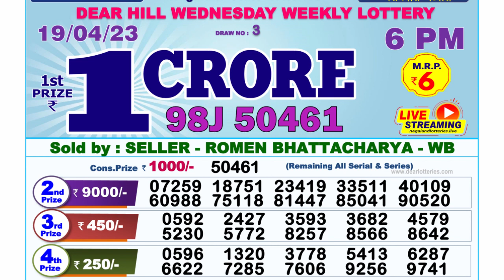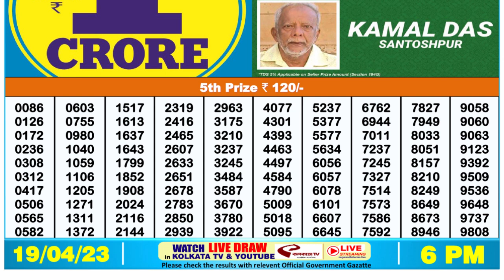Nagaland Lottery Sambad Live 6pm 19.04.23